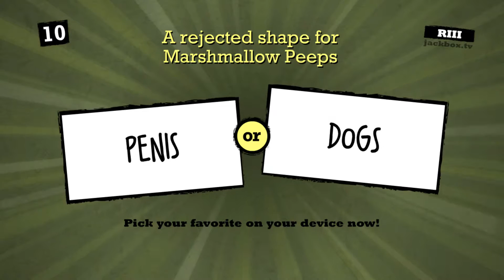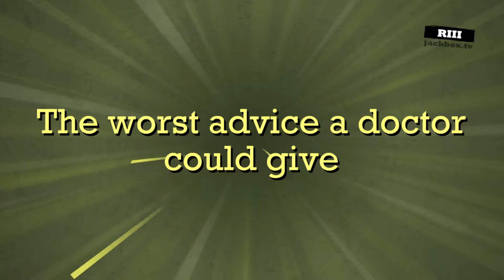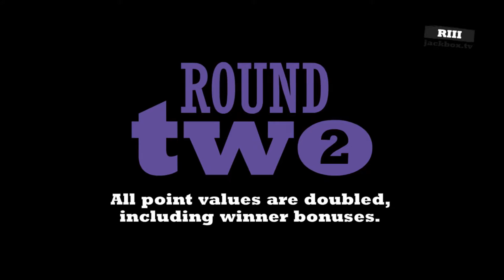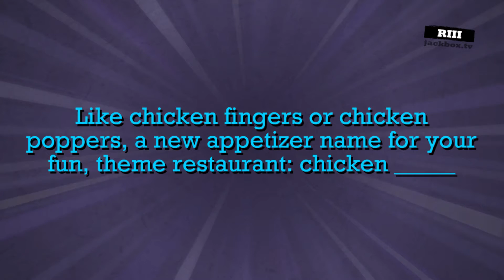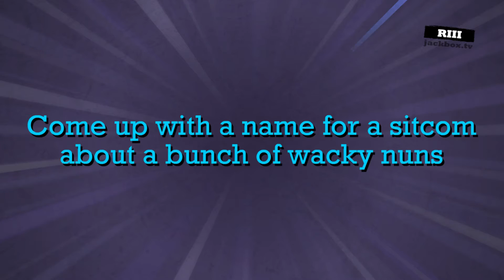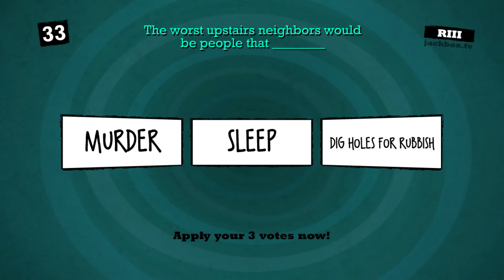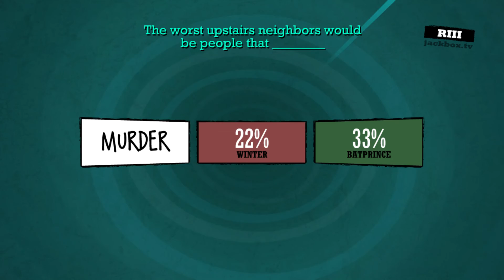Penis Dogs (Quiplash)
Quiplash from Jackbox Partypack 2